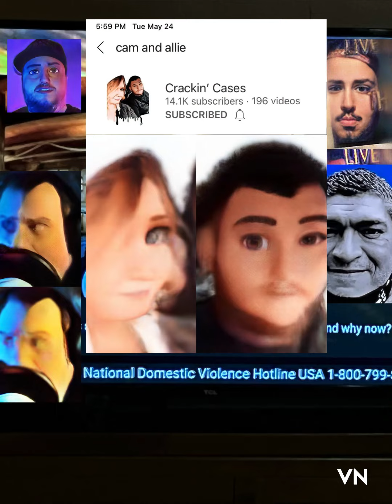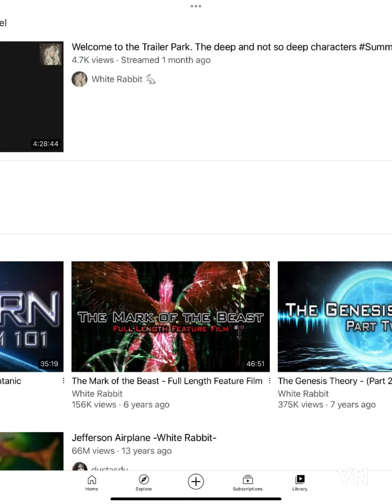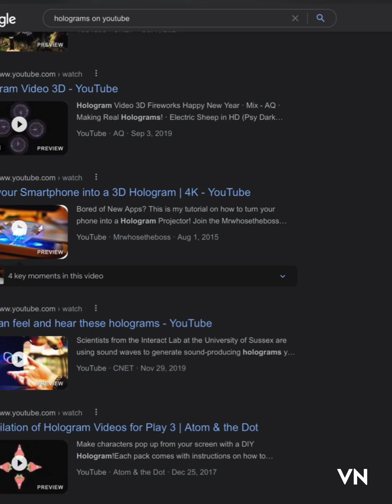These chactors are all the same person , they are holograms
Check this out to see proof